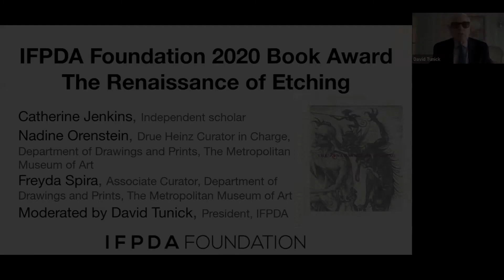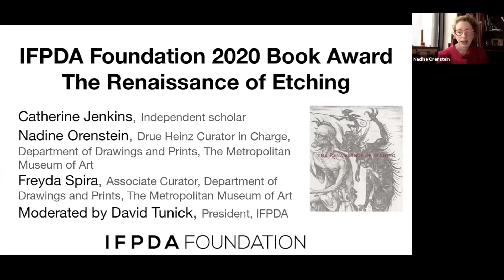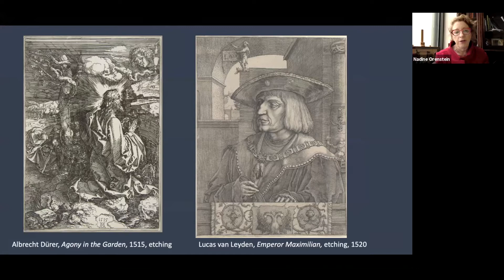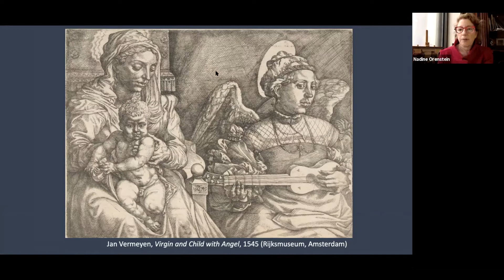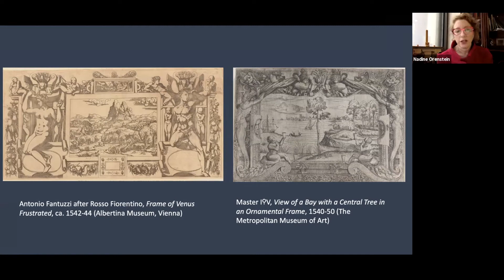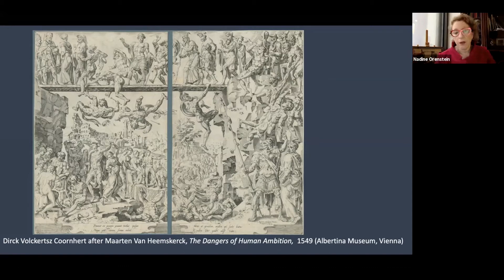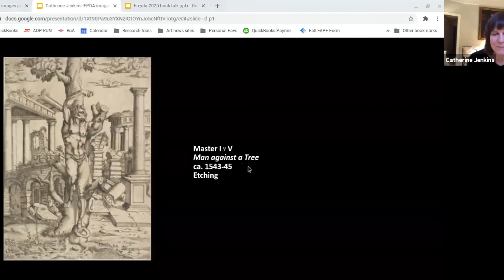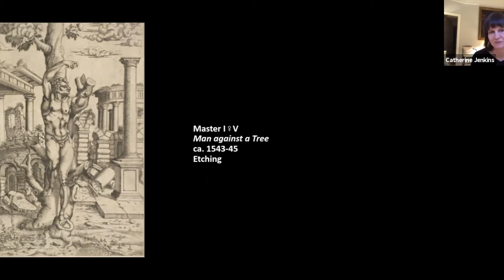2020 IFPDA BOOK AWARD: The Renaissance of Etching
"The Renaissance of Etching"

2020 IFPDA Foundation Book Award Lecture with contributors Catherine Jenkins, Independent scholar; Nadine Orenstein, Drue Heinz Curator in Charge, Department of Drawings and Prints, The Metropolitan Museum of Art; and Freyda Spira, Associate Curator, Department of Drawings and Prints, The Metropolitan Museum of Art.

Moderated by David Tunick, President, IFPDA.

The IFPDA Foundation offers direct financial support to museums and other nonprofit institutions through grants for educational programs, exhibitions, scholarly research, and museum-based curatorial internships.

The IFPDA Foundation Book Award was founded in 2004 to highlight and promote published books, articles, or catalogues on fine prints. This annual award honors excellence in research, scholarship, and the discussion of new ideas in the field of fine prints.

This program was presented and hosted by the IFPDA Foundation for Print Month 2020.